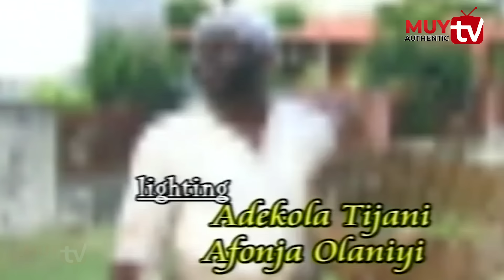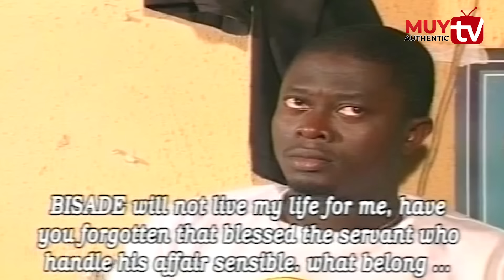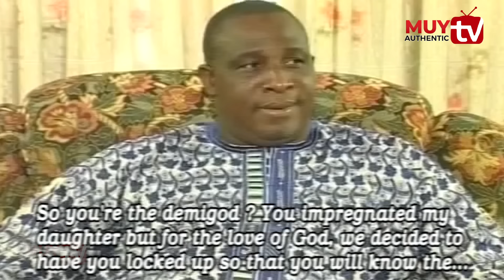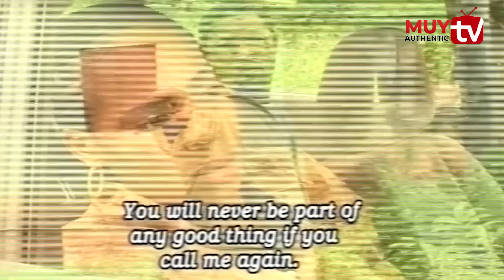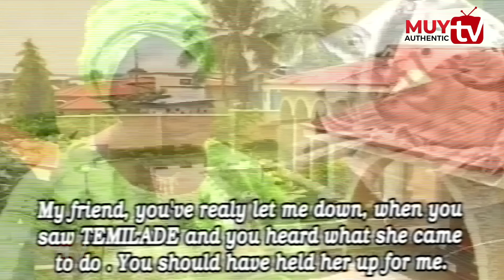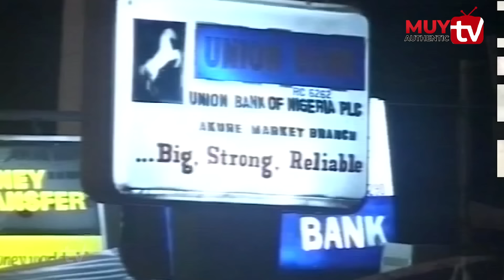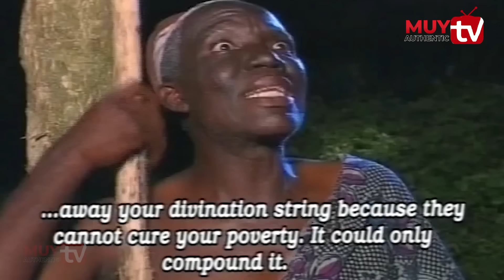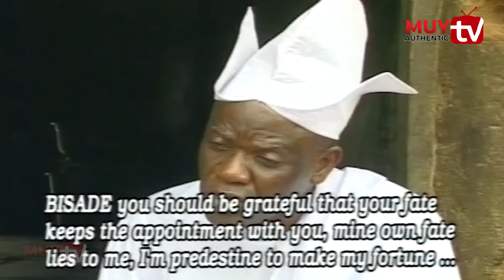ORI (FATE) BY MUYIWA ADEMOLA.... CLASSIC YORUBA MOVIE 2023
ORÍ, a life changing, life engaging and a philosophical film by Muyiwa Ademola is still as authentic as his alias.
ORI 20 YEARS AGO